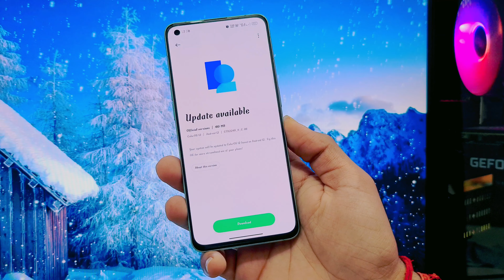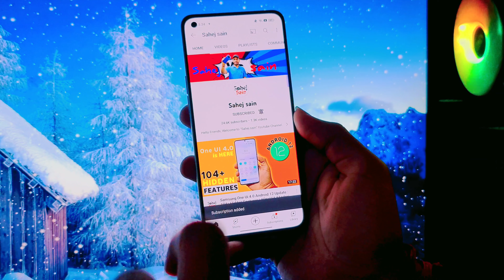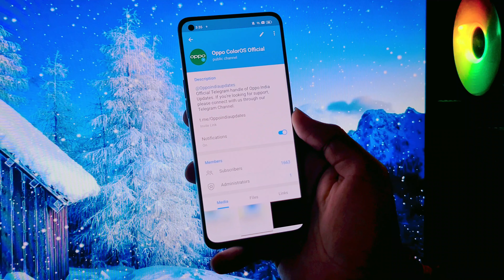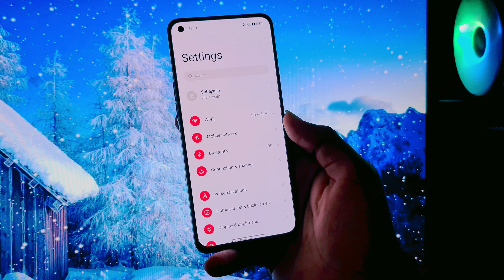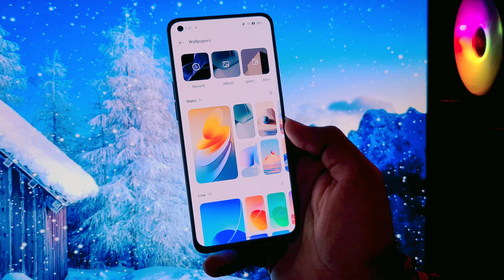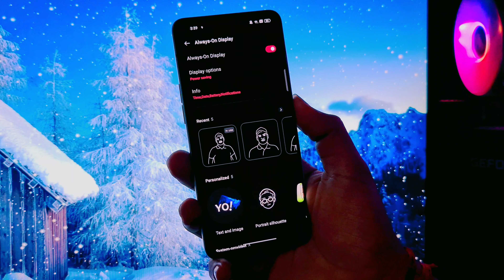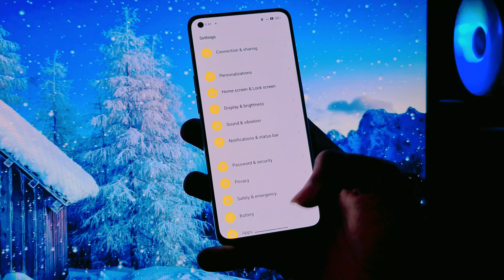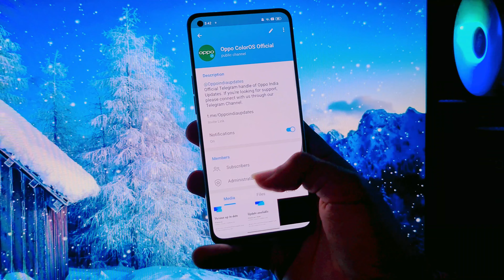Oppo Reno 6 Pro 5G Official ColorOS 12 Android 12 Update | 54+ Hidden Features | Reno6 Pro NewUpdate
Oppo Reno 6 Pro 5G New Update
Oppo Reno 6 Pro 5G ColorOS 12 Update
Oppo Reno 6 Pro 5G Android 12 Update
Oppo Reno 6 Pro 5G Official Update
Oppo Reno 6 Pro 5G C.06 Update
Oppo Reno 6 Pro 5G Android 12 Update Features
Oppo Reno 6 Pro 5G ColorOS 12 Update Features